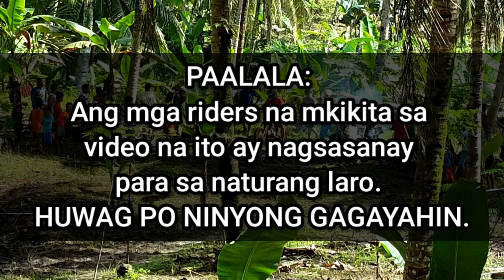Ang Masayang Buhay sa Probinsya | Motorcross sa Dela Cruz Farm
motocross racing
motocross bikes
motocross helmet
motocross 2020
motocross wallpaper
motocross boots
motocross jersey
motocross games
motocross apk
motocross accident
motocross accessories
motocross action
motocross app
motocross apk download
motocross attire
motocross apk mod
a motocross rider
a motocross track
a motocross helmet
a motocross race
a motocross racer
a motocross start
a motocross ride
a motocross motorcycle
motocross bike price
motocross boots for sale
motocross bikes philippines
motocross bikes for sale
motocross birthday theme
motocross background
motocross b
motocross b class
b ray motocross
b&c motocross
motocross b&b spain
motocross b&b murcia
führerschein klasse b motocross
motocross b körkort
motocross cake
motocross cake design
motocross caption
motocross cake topper
motocross chest protector
motocross competition
motocross championship 2020
motocross cartoon
motocross c class
c tickle motocross
c z motocross motorcycles for sale
c class motocross race
adam c motocross
lil c motocross
a.r.c. motocross boots
motocross decals
motocross design
motocross decals design
motocross dirt bike
motocross drawing
motocross definition
motocross download
motocross design cake
motocross d class
tony d motocross school
l&d motocross
tony d motocross
d14 motocross
l&d motocross swansea
triple d motocross
dr d motocross
motocross exhibition
motocross extreme
motocross enduro
motocross emoji
motocross equipment
motocross elbow pads
motocross extreme game
motocross exhibition 2019
e motocross bike
e motocross zell am see
e motocross bike for sale
e-motocross park schmittenhöhebahn
e motocross ni
e motocross kinder
e motocross kaufen
e motocross halle
motocross for kids
motocross freestyle
motocross for sale
motocross for sale philippines
motocross funny
motocross freestyle 2020
motocross full movie
frank f motocross track
f&h motocross
mr motocross f is for family
f.i.m motocross world championship
crf150f motocross
f&h motocross team
250 f motocross
motocross f 150
motocross gear
motocross goggles
motocross gear sets
motocross gloves
motocross games android
motocross girl
g motocross boots
motocross g force
motocross g
dr g motocross
g out motocross
g mac motocross helmets
motocross g p
karol g motocross
motocross helmet design
motocross helmet for sale
motocross helmet philippines
motocross handlebar
motocross helmet parts
motocross helmet for sale philippines
motocross helmet price
motocross hd wallpaper
h mcmillan motocross
25 km/h motocross
h nummers motorcross
motocross images
motocross international
motocross in philippines
motocross icon
motocross images photos
motocross in mindanao
motocross ireland
motocross insurance
i motocross park
i motocross moto
motocross i tv
motocross i england
motocross i phone cases
motocross i spanish
i 81 motocross park
i 90 motocross track
motocross jersey design
motocross jacket
motocross jersey and pants
motocross jersey set
motocross jerseys custom
motocross jumps
motocross jersey template
j lawrence motocross
jlaw motocross
j&s motocross clothing
j & r motocross nutts corner
j day motocross
j&s motocross helmets
j&s motocross boots
j stewart motocross
motocross kids
motocross knee braces
motocross kawasaki
motocross kit
motocross knee pads
motocross ktm
motocross kidney belt
k tech motocross suspension
k&n motocross air filters
k tech motocross springs
kdub motocross
kick n k motocross
d and k motocross
motocross k
4k motocross
motocross logo
motocross logo design
motocross long sleeve
motocross live
motocross logos graphics
motocross logo maker
motocross long sleeve shirts
motocross logo png
l cross motocross
motocross l'aquila
l'equipe 21 motocross 2019
pista motocross l'aquila
l'histoire du motocross
motocross l'ascension
motocross motorcycle
motocross meaning
motocross madness
motocross motor
motocross meltdown
motocross motivation
m stewart motocross
m robert motocross gear
m.chandran motocross
m robert motocross boots
m robert motocross helmet
m&p motocross
polar vantage m motocross
motocross number
motocross neck brace
motocross number font
motocross nitro
motocross nitro miniclip
motocross near me
motocross news
motocross nationals
n style motocross graphics
n-style motocross graphics kits
botas motocross n 35
bota motocross n 37
motocross outfit
motocross or motorcross
motocross offline games
motocross off road
motocross of nations 2020
motocross online games
motocross on tv
motocross outdoor schedule
motocross o'neal
motocross o ring chain
o'neal motocross gear
mini o's motocross 2019
o'neal motocross boots
o'neal motocross helmet
o'neal motocross gear size chart
mini o's motocross 2019 results
motocross philippines
motocross pants
motocross pictures
motocross price
motocross philippines 2020
motocross price in philippines
motocross pants and jersey
motocross pants for sale
motocross p
p.r.o. motocross series
p'eu motocross
dt para motocross
moto para motocross
pneu arriere motocross